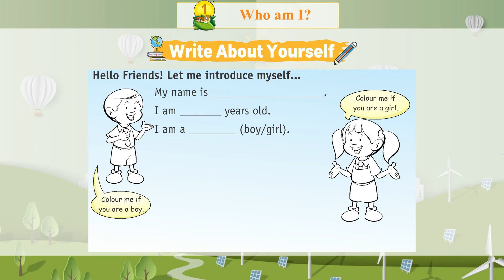Knowledge Tree Books E.V.S Class 1 Chapter 1